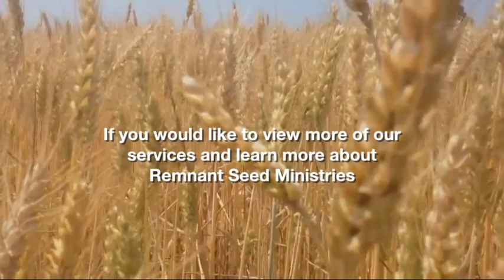A Lingering Spirit Service Preview